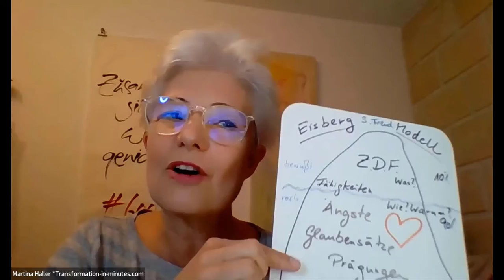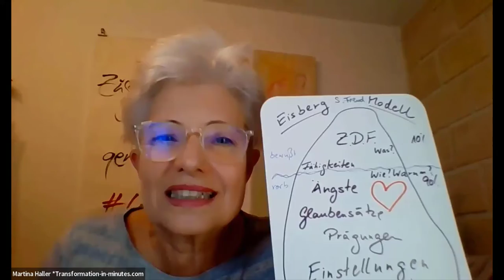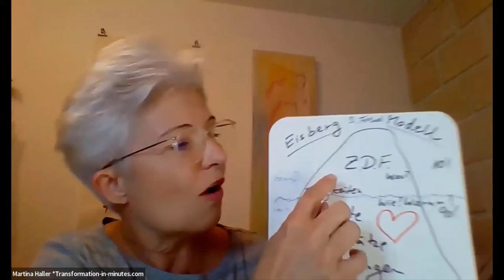Martina Haller Die Beziehung im Geschäftsleben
Was machen Beziehungen im Geschäftsleben interessant? Worauf bauen sie?
Und wer ist für den Aufbau deiner Geschäftsbeziehungen verantwortlich?

Sie ist die Gründerin und Entwicklerin der Transformation in Minuten – Methode. Diese Methode ist vielseitig anwendbar und sehr effektiv. Die internationale Ausbildnerin, Sprecherin und Bestseller-Autorin ist bereits über viele Jahre weltweit mit ihrer Methode erfolgreich.
Jean-Marie Bottequin sagt über Martina Haller: Sie hat die Fähigkeit, Menschen zu begeistern, allein durch ihre Ausstrahlung und die Leuchtkraft ihrer Augen.